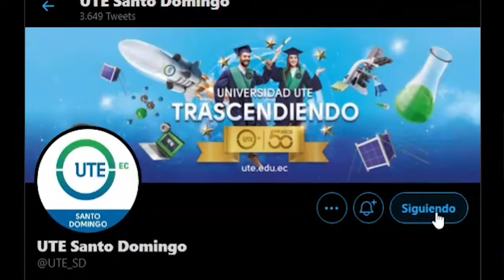UTEinforma | Te invitamos a seguir la cuenta oficial de Twitter de la Universidad UTE